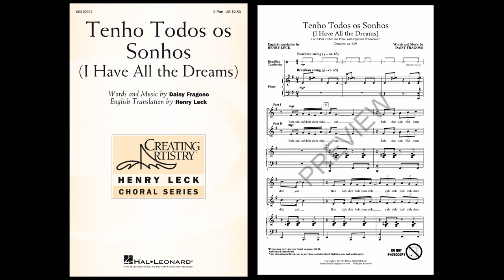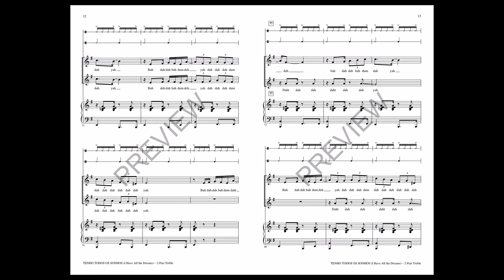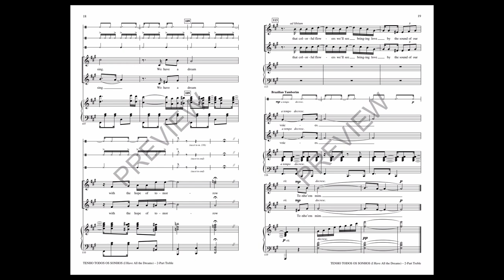Tenho Todos os Sonhos (2-Part Choir) - by Daisy Fragoso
Using both English and Portuguese text, this original piece for 2-Part Treble choirs is set in a wonderful Brazilian samba style. Its message of hopes and dreams being fulfilled can resonate with any singer. A fun multicultural piece for any treble choir. Optional percussion parts are included.